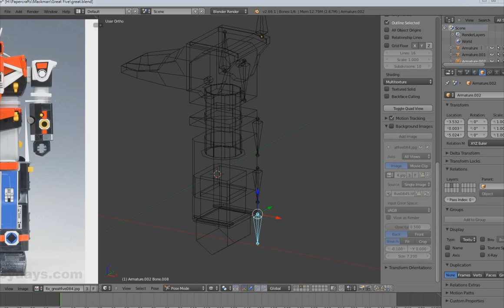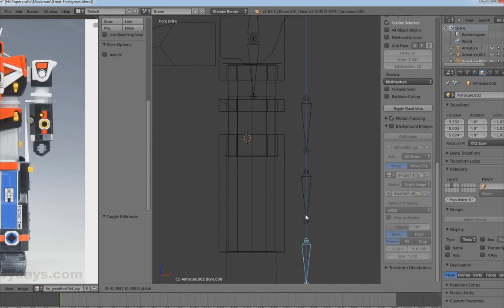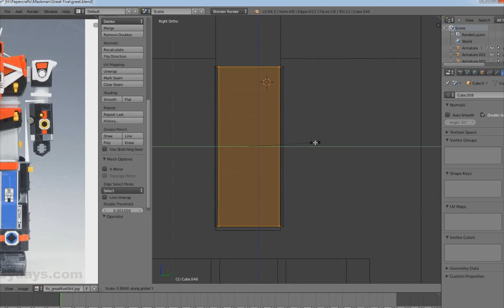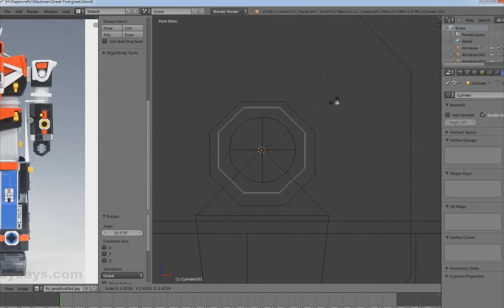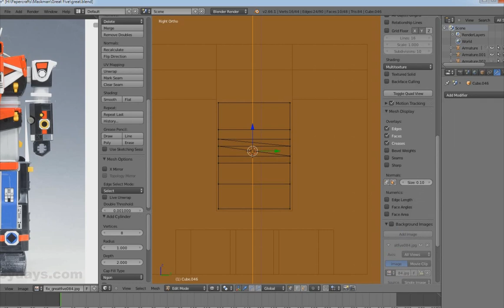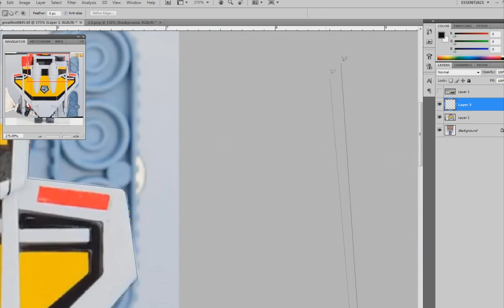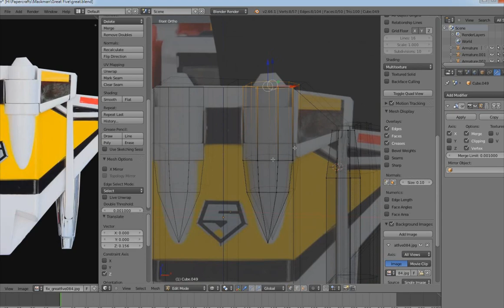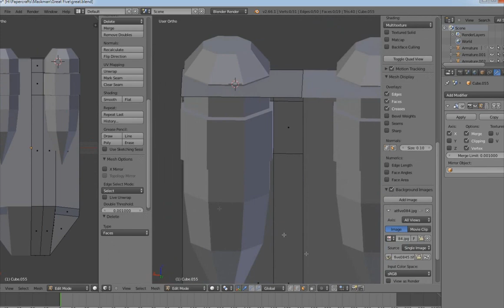Great Five Transformável Papercraft - Modelagem 3D #5